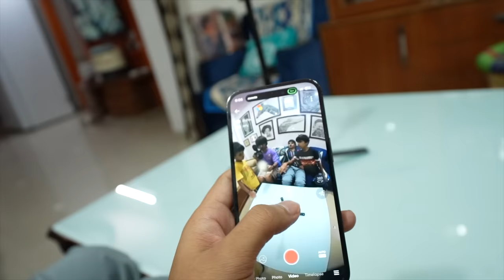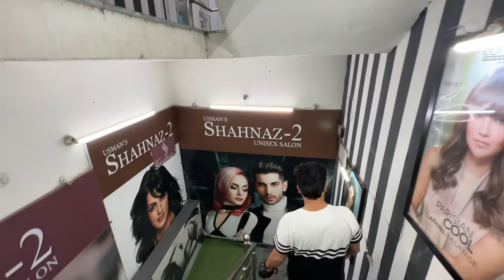Etna Chota Phone Le Liya 😂